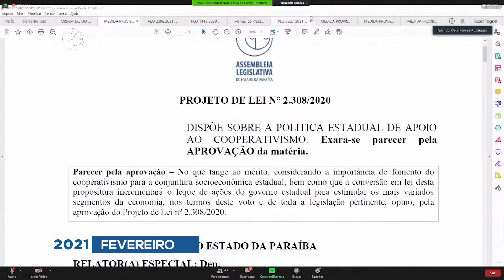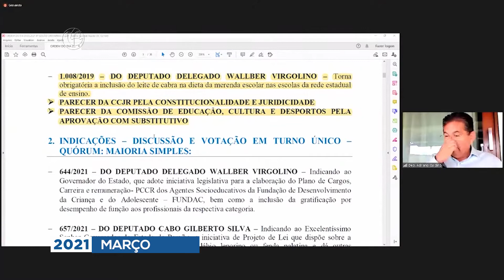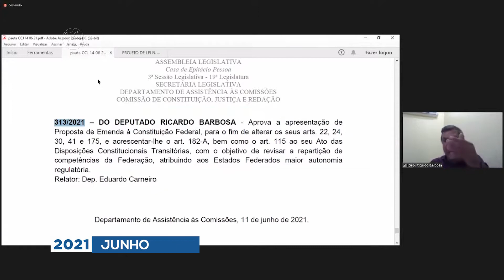RETROSPECTIVA 2021 - 1º BLOCO